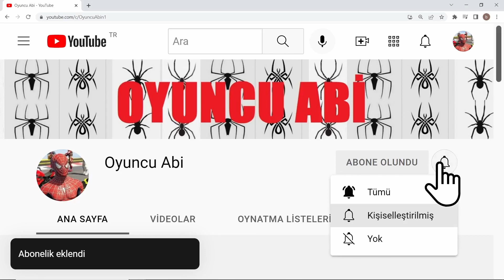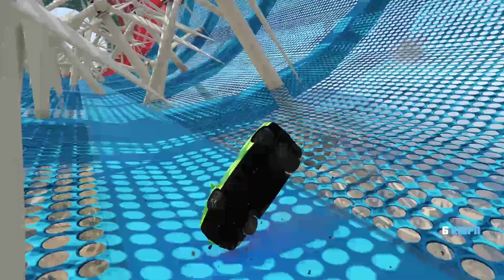GTA 5 SUPER ARABALAR MEGA ZOR PARKURU GEÇER Mİ?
GTA 5 MUHTEŞEM ARABALAR SÜPER  AMA ZOR PARKURU GEÇERLER Mİ !

SÜPERMAN BATMAN ÖRÜMCEK ADAM DEADPOOL OSMAN AGA PALYAÇO BORA ASTRONOT NECATİ DEMİR ADAM  YARIŞIYOR SÜPER ZEVKLİ YARIŞ !
GTA 5 GTA 6 GTA V CARGO EBA GTA PLUS GTA SA epic MONSTER SUPER RAMP STUNT RACE